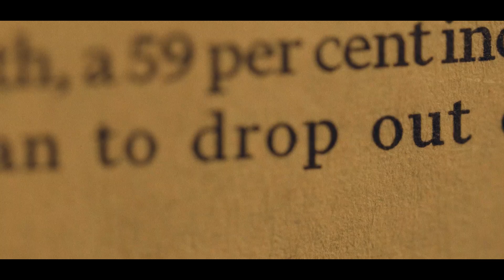Takumadrops - ユレる、ユラリ (Official Music Video)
Takumadrops 本格始動第一弾Single『ユレる、ユラリ』
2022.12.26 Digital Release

CREDIT
Lyrics : Takumadrops & SAWA
Drums : Naoki Takahashi
All other instruments : Takumadrops
Recording Engineer : Yu Sasaki
Mix/Mastering Engineer : Hirokazu Tsuruha (HIT STUDIO)

Director/DOP/Editor : Shin Ashikaga
Lighting Director : Michael
Producer/Stylist : SAWA
Production Assistant : Takamasa Honma

ユレる、ユラリ

街灯りが騒々しい 目眩 くらつく
笑いかけのあの日 呼吸 うやむや

けど良いんじゃない 濁りだしてた
「どこか遠い所へ」
磨いた靴 ポケットで遊ぶ手
忘れぬように

ユレる
風に任せて消えた
カケラ何処へゆく
辿り着く先は
きっと君を象る夢

通りすがりの人は 皆 レプリカ
守れなかった 鏡 自分 バラバラ

虚しいのは染まってしまうから
見失ったカメレオン
押し迫ってる手 ひとつだけ呼ぶ声
聞こえるように

ユラリ
夢に塗れて向かう
僕は何処へゆく？
泳ぎ疲れた頃に
そっと見えた 突き刺す光

ユラリ 揺られて 飛んでゆく
フワリ 不安定な場所へ

街灯りの騒々しい世界
歩いてく

LIVE
2023年1月29日(日)
東池袋KAKULULUにて、
『Takumadrops “ユレる、ユラリ” Release Live』が決定！！

ご来場は限定14席…！

この日はゲストとしてRECにも参加の高橋直希(ds)を迎え、2人でじっくりとTakumadropsの音楽を。